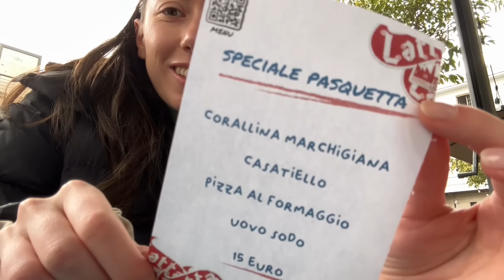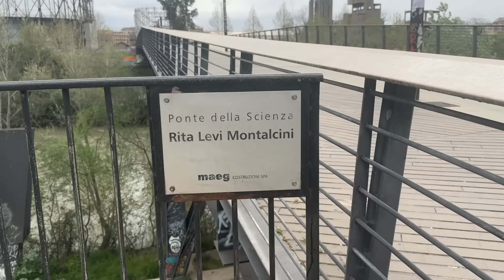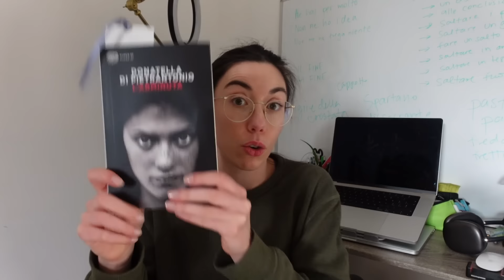Italian vlog: una passeggiata nel quartiere Ostiense a Pasquetta, il libro che sto leggendo (Sub)